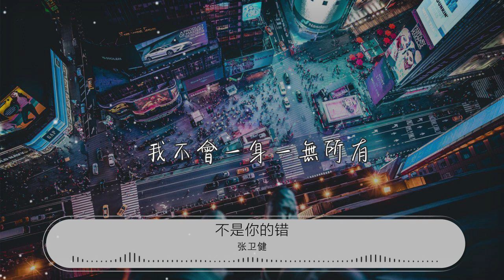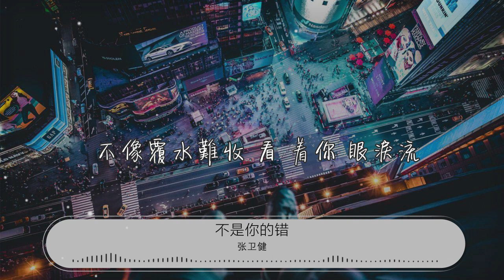不是你的錯 - 張衛健『不是你的過，不是你的錯』【動態歌詞Lyrics】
張衛健

00:00 不是你的錯 - 張衛健 (Dicky Cheung)
00:05 詞：黃偉文
00:10 曲：吳國敬
00:16 不知道還有什麼理由

00:19 我應該付出沒有報酬

00:23 我們並肩而走勾不着你的 手

00:31 把我的眼淚往心裏流

00:35 把笑容換來細水長流

00:39 做個普通朋友我 就在你左右

00:46 不是你的過，不是你的錯

00:50 也許都是我自己 想太多

00:54 我不想執着 你可明白我 走火入魔

01:02 不是你的過，不是你的錯
01:06 可惜就是有這樣的結果

01:10 你不要怪我 我會依舊繼續 再琢磨

01:16 直到有一天 你 屬於我

01:26 不知道還有什麼理由

01:29 我應該付出沒有報酬

01:34 我們並肩而走勾不着你的 手

01:41 把我的眼淚往心裏流

01:45 把笑容換來細水長流

01:49 做個普通朋友我 就在你左右

01:56 不是你的過，不是你的錯
02:00 也許都是我自己 想太多

02:04 我不想執着 你可明白我 走火入魔

02:12 不是你的過，不是你的錯
02:16 可惜就是有這樣的結果

02:20 你不要怪我 我會依舊繼續 再琢磨

02:27 直到有一天 你 屬於我

02:36 我不能傷心撞我的頭

02:40 我還是努力踢我的球

02:44 不管怎樣難受 我都會趕你走

02:51 我不會一身一無所有

02:56 除了你我才 別無所求

02:59 不像覆水難收 看 着你 眼淚流

03:07 不是你的過，不是你的錯